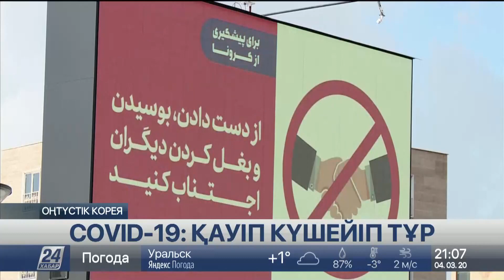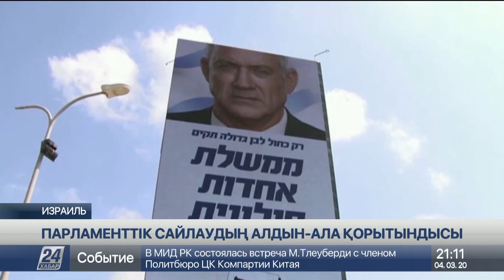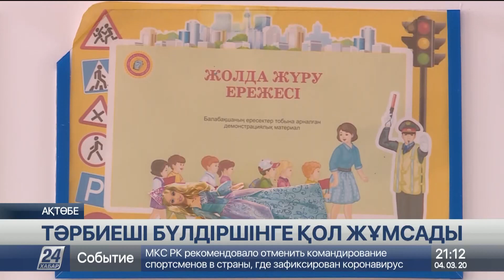04 наурыз 2020 жыл - 21.00 жаңалықтар топтамасы